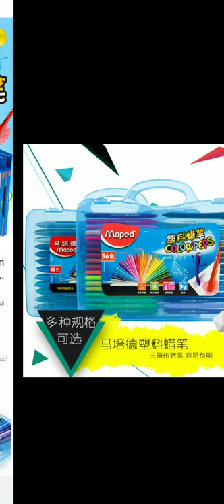Crayola and Maped Kids BBC